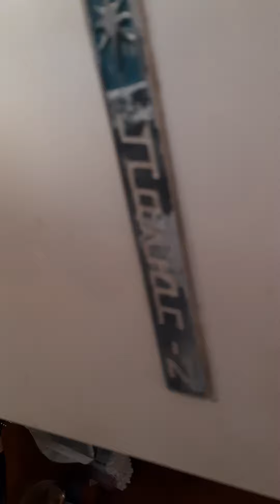Ремонт старого холодильника с переделкой в Smart-холодильник своими руками за 30 минут, итог.